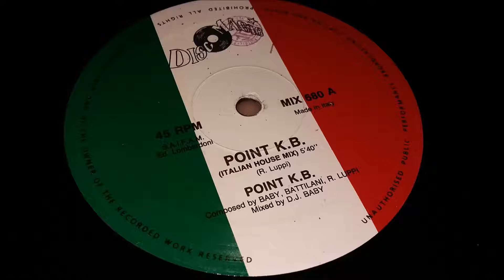Point K.B. ‎- Point K.B. (Italian House Mix)